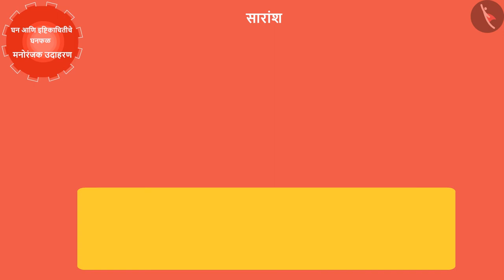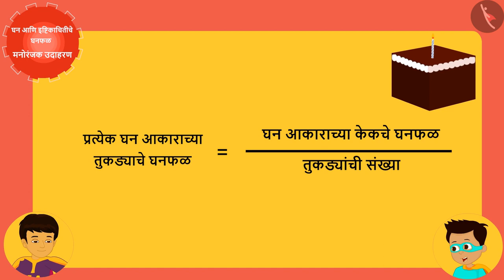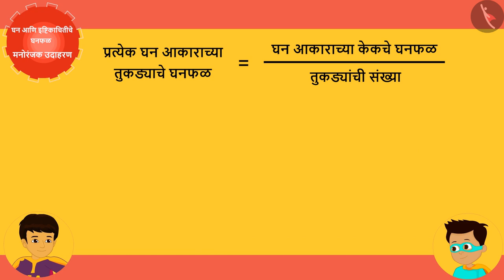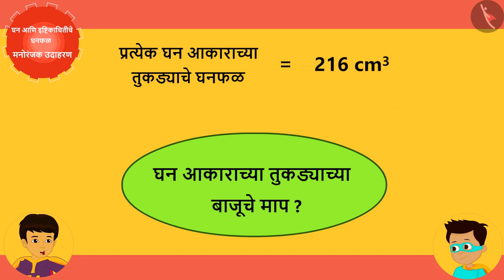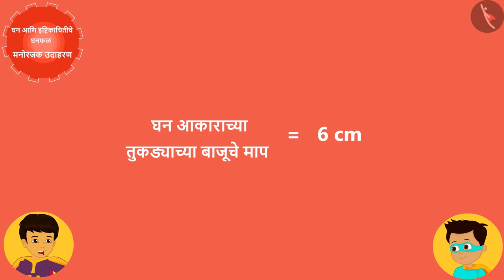घन आणि इष्टिकाचितीचे घनफळ|Part 3/3|Volume of a Cube and Cuboid|Marathi|Class 9